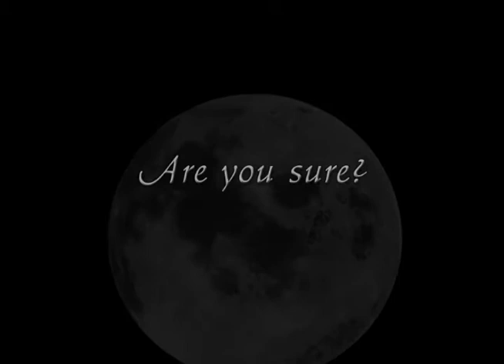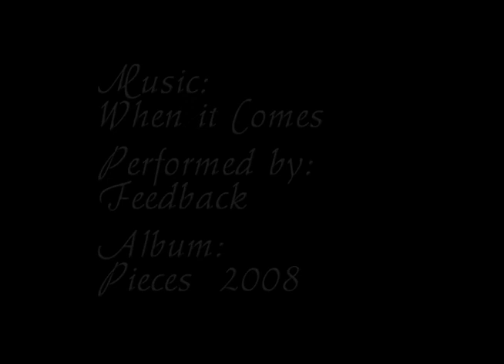Dancing in the Dark - An Anthology of Erotica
Passion, dark and dangerous seduction, or frothy titillation awaits. Love and lust unite in a subtle sway where longing and desire form an intricate weave of pleasure and pain, body and soul, heart and mind. Do you know the steps? Are you sure? When the music starts—who will lead, who will follow?

Amazon Kindle
Amazon Kindle UK